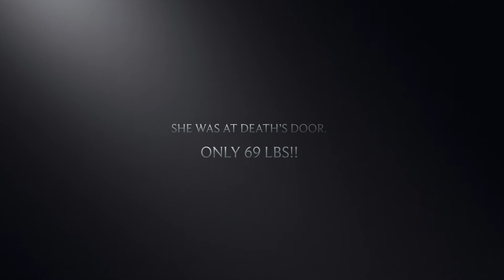The Fight For Mom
"The Fight To Save Mom" is a brief chronicle of the hopelessness, helplessness and powerlessness I felt when faced with the task of trying to not only save my Mom's life, but to restore her memory from Dementia.

Either way, her situation seemed desperate and beyond hope.

She weighed a mere 69 lbs.  I felt certain she was close to dying. Another 2 or 3 weeks like this, and I was sure she would die.

The Doctors were pressuring me on the urgency to remove the gastric feeding tube that was in her nose and throat because it could start scarring her nasal passage and esophageal tissues.

Their Alternative:  In order to keep her alive, they wanted to insert a gastric tube directly through her naval into her stomach.

But I was worried that she would suffer the dire consequences of severe staph infection given her low body weight and lack of internal resources to fight off any infection.

Moreover, she would've always had to have been restrained because, in her demented state, she was very fearful (quite naturally), and she was already forever pulling out her IV and her catheter, and on occasion, even the gastric nasal feeding tube.

And in that state of mind, there would also be the ever-present threat of her pulling out the feeding tube from her abdomen...making her constantly vulnerable to staph and other infection.

I put myself in her "shoes".

I just couldn't let them do that to my Mom without at least trying my protocol one last time.

Yes, I had done it before with great success (see her story, "Thank You for Not Giving Up On Me" 2 times as a matter of fact.

Each time from progressively worse states of Dementia.

But this time, her situation was even more drastic and worse than the last 2 times. This time she couldn't swallow AND she had suffered a minor stroke.

I had no way of knowing if it would work or not.

While this video doesn't show how I was able to give her my special mixture that I formulated specially for her, it DOES show the results.

So believe me when I tell you...

NEVER GIVE UP ON YOUR LO with Dementia/Alzheimer's !!

Don't let their withering outward appearance fool you into thinking that their spirit is ready to die.

If given the option to live or die, the body and spirit will always choose LIFE !

And my Program puts my knowledge and expertise in this area into your hands to turn their situation around.

Are YOU willing to fight for your husband, wife, mom or dad's life ?

To give them a 2nd chance at life and making more memories with you ?

Don't give up until you've tried my program.

Visit Dementia/Alzheimer's - Think Again to find out more about the various memory and vitality restoring programs available.

You might also like to visit Alannah, Your Health Detective for more information and evidence about what I can do and have done regarding various challenging health issues (including restoring memory from Dementia) and for other health programs that I offer.

Don't believe them when they say it's impossible !! It's only because they don't know.